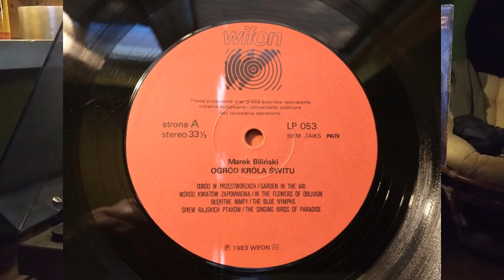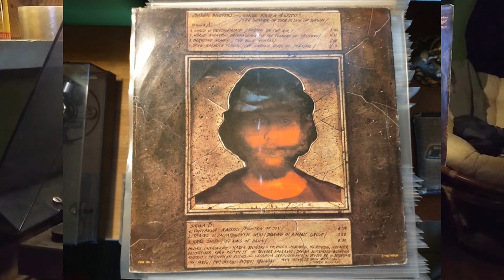Marek Biliński - Fontanna Radości Vinyl 1983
Strona B pierwszy utwór z płyty:

Marek Biliński – Ogród Króla Świtu
Label: Wifon  LP 053
Format: Vinyl, LP, Album
Country: Poland
Released: 1983